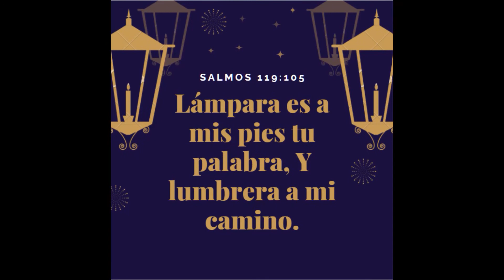COMO HACER CANDELABROS DE MANERA FÁCIL Y RÁPIDA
HOLA AMIGOS ESPERO SE ENCUENTREN BIEN, HOY DÍA TE TRAIGO LA SOLUCIÓN PARA IMPROVISAR UNOS CANDELABROS PARA LA DECORACIÓN DE TU SALA PARA OCASIONES INESPERADAS Y ESPECIALES.
TE DESEO MUCHAS BENDICIONES.
ESPERO QUE LO COMPARTAS EL VÍDEO,  SI TE GUSTO REGALAME UN LIKE Y APOYAME CON TU SUSCRIPCIÓN.

BYE!!!